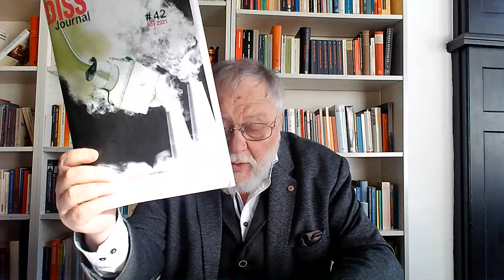DISSkurs gegen Ausgrenzung - DISS Journal und Edition DISS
DISSkurs gegen Ausgrenzung.
Das Duisburger Institut für Sprach- und Sozialforschung stellt sich vor.
Teil: DISS Journal und Edition DISS